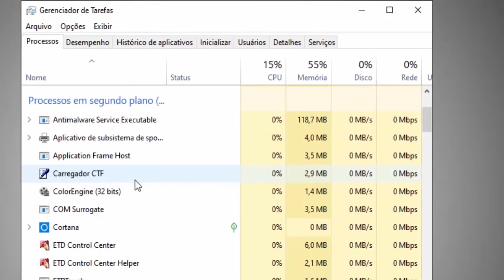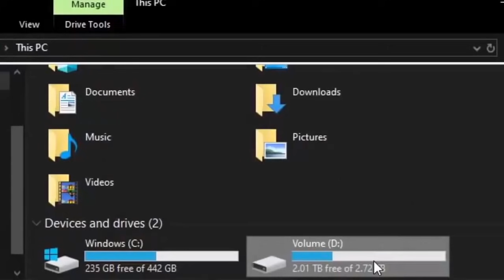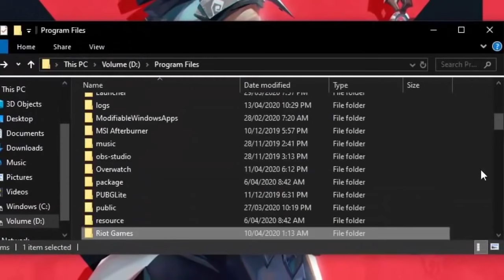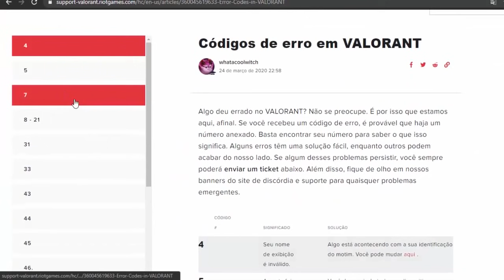Valorant - COMO RESOLVER O ERRO DO VANGUARD ANTI-CHEAT!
✔Comando usado no vídeo: services.msc